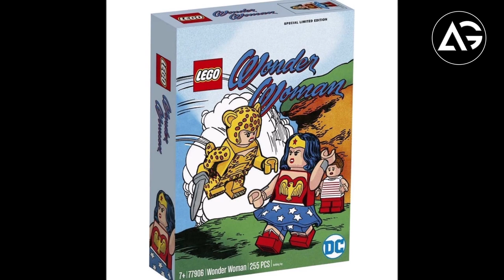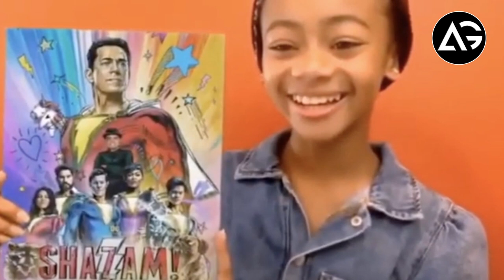Dc Fandome All Update, Batman, Wonder Woman, Shazam, Black Adam, Flash, Justice League AG Media News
1 LIKE = More Motivation!

**Channel Description **